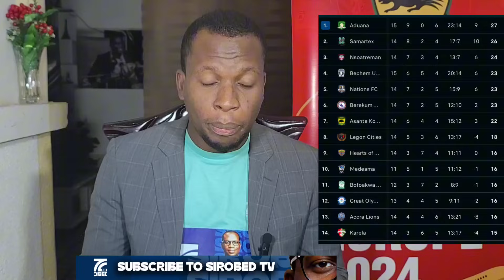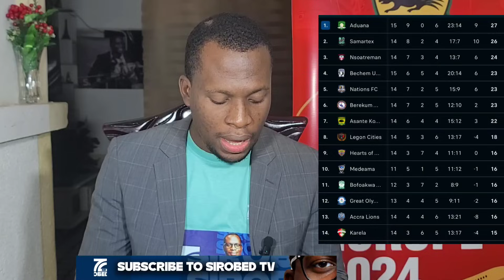Asante Kotoko Transfer:Blay Contract Renewal News,Free Agent Abdul Karim joining,Kotoko Want Prince